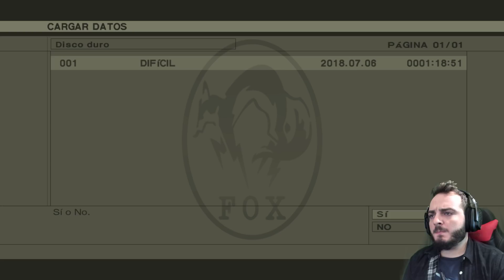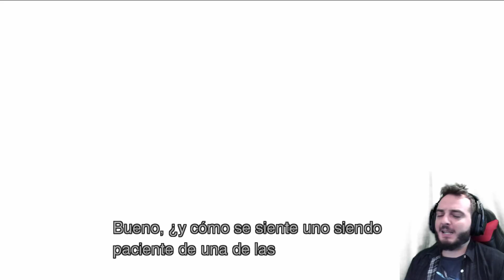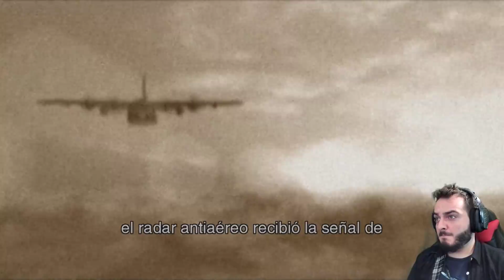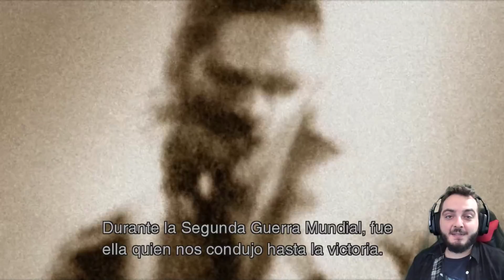ADAM, EVA Y LA SERPIENTE | METAL GEAR SOLID 3 Snake Eater #2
Metal Gear Solid 3 Gameplay Español

¿Que uso?
Capturadora:
Ordenador:
Gráfica: Gigabyte Nvida GForce Gtx 1070 FTW
Ram: 2 8Gb ddr3 Gskill Ripjaws
Disco duro: 2x 1 Tb Seagate  + 1 ssd 250 samsung
Periféricos
Ratón: Rival 300